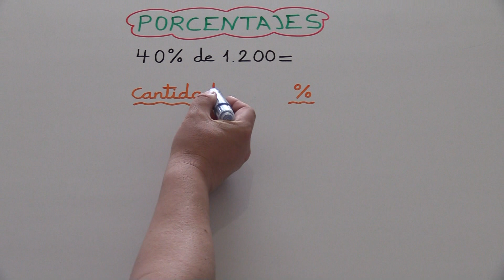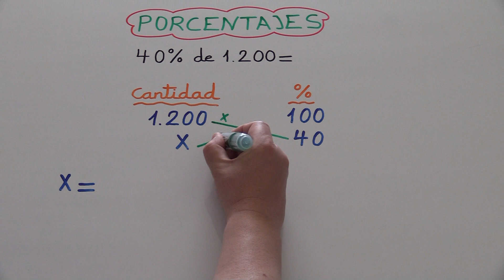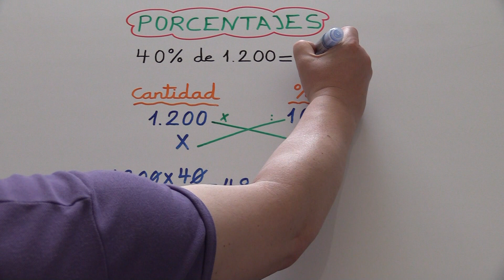Cómo sacar porcentajes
Porcentajes Super Fácil.